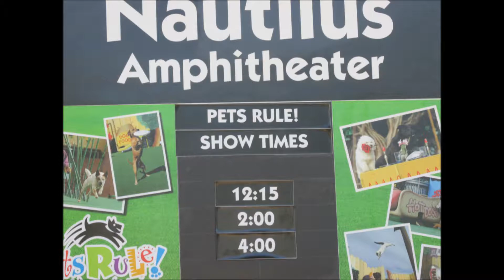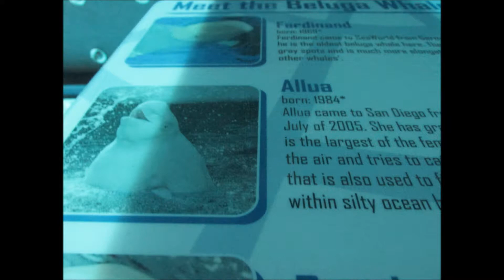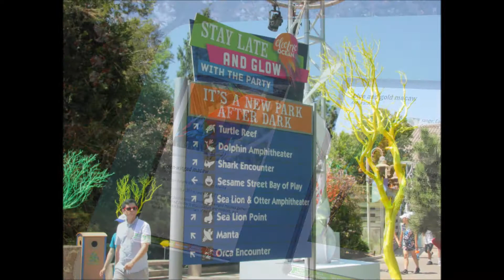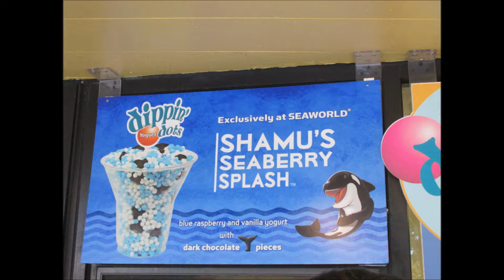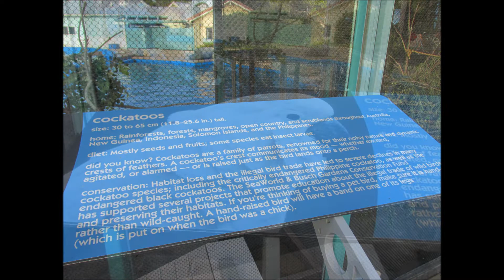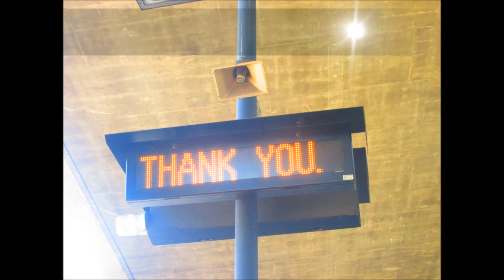8/18/17 OCSD Trip: A Visit to SeaWorld Pt. 2/Slideshow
8/18/17 OCSD Trip: A Visit to SeaWorld  Pt. 2/Slideshow

From 8/16 to 19/17, we ventured through Orange and San Diego counties to visit vacation locations that we use to do several years ago so we took the time to stay alongside Capistrano Beach, go to Seaworld, and Pacific Southwest Railway Museum before heading back towards LA.

You will see many interesting sea and other animal life as well as several interesting shows and attractions.

JonRailVideos2017